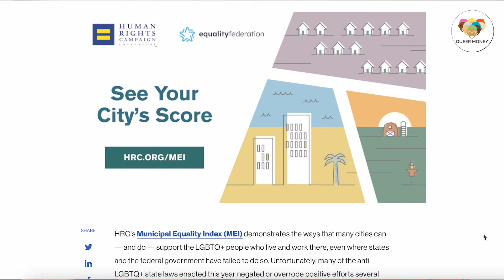Top 5 Most Affordable, LGBTQ+ Friendly Cities in Blue States | Liberal States | Queer Money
We tend to migrate to about four cities, but are they the most affordable, LGBTQ+-friendly cities in blue states? Let’s find out on this Queer Money.

🚨 For more on building wealth, check out this video and get a free copy of the Queer Money Kickstarter

- Capital One

We’re David and John Auten-Schneider, the founders of Debt Free Guys and creators of the Queer Money® podcast. We help queer people (and allies) achieve financial, relationship, time, and location freedom by helping them architect their Wealth Builder’s Pyramid.